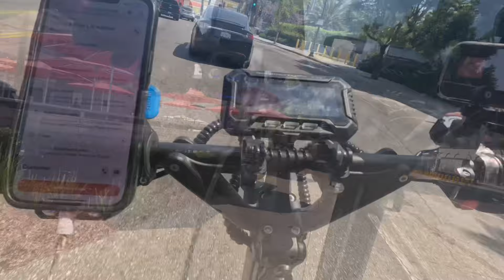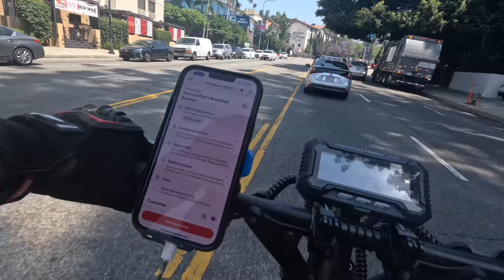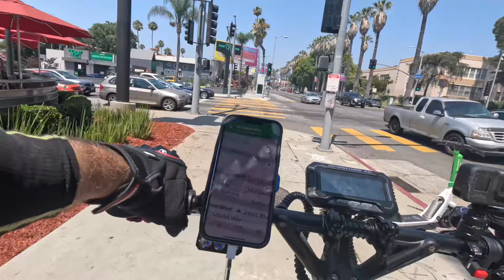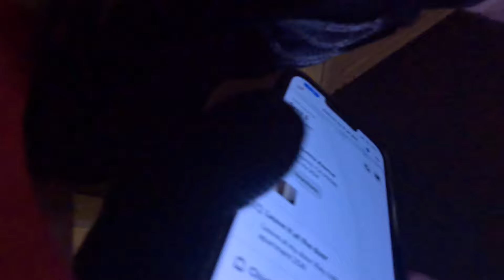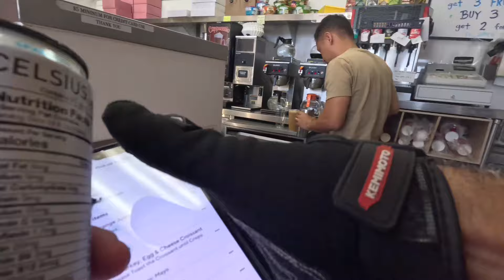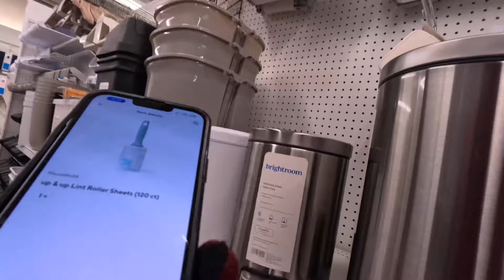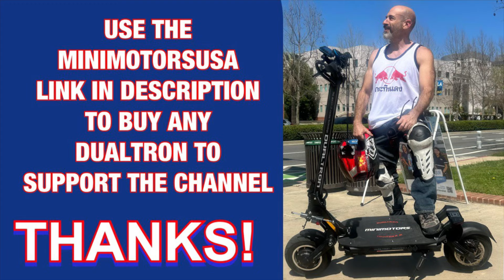Doordash on electric scooters 🛴 MAY NOT BE LEGAL 😭 BUT DEFINITELY FUN 🤩Dualtron Thunder 3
Buy Dualtrons from MinimotorsUSA here!

Wolf King GTR $300 off ESAGTR code link here 🔽

Join my new Dualtron Facebook here